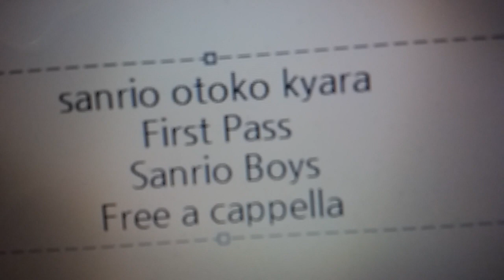サンリオ男子 キャラソン - First Pass - 吉野俊介 Free a cappella フリーアカペラ